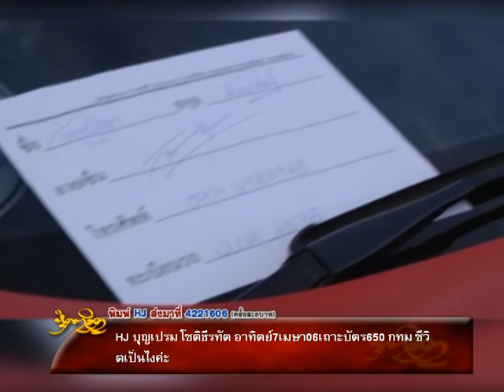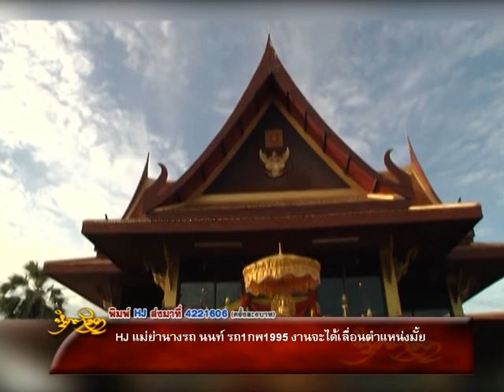รายการหัตถจิต | 13/01/59 | EP 2/4